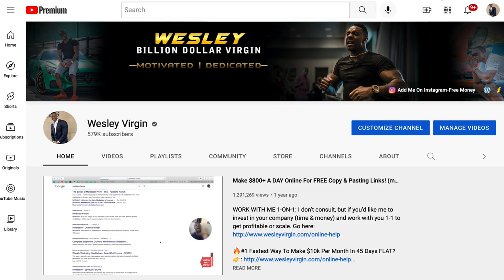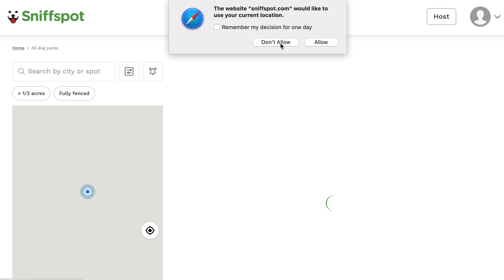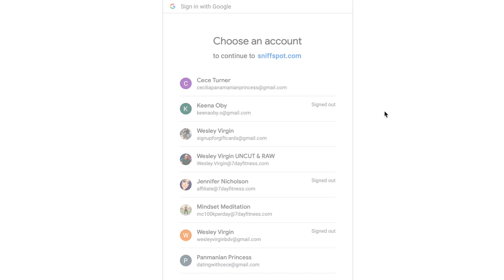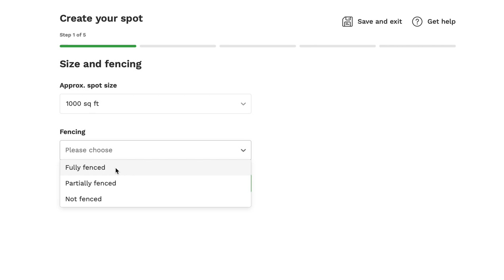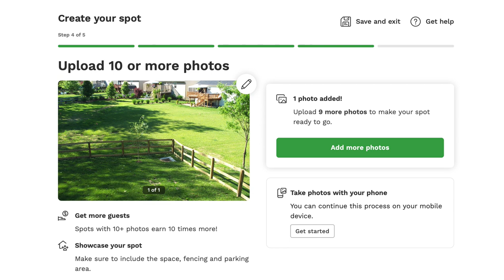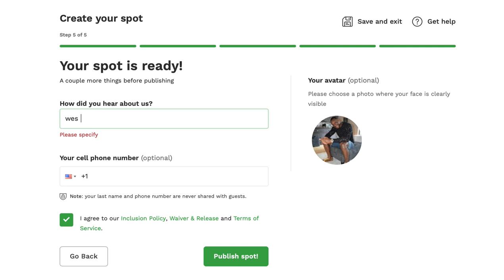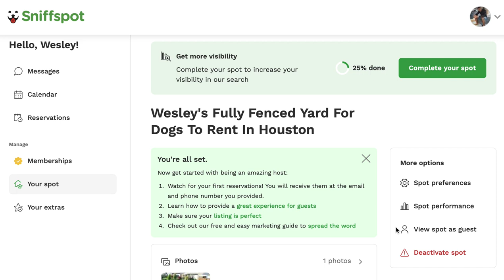Get Paid $5,000 A Month Using Your Backyard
WORK WITH ME 1-ON-1: I don’t consult, but if you’d like me to invest in your company (time & money) and work with you 1-1 to get profitable or scale.

Side Hustle For Dog Lovers (up to $5,000/month)